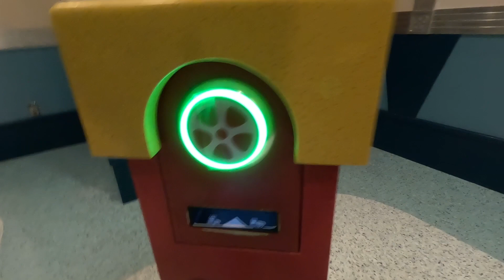Disneyland May 2023 Pt. 2 | Flashback With The Mouse | 05/16/23 | Disneyland Resort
Tuesday May 16th 2023 @ 3:50pm
Walking around with experiences of Alice in Wonderland and Mickey & Minnie's Runaway Railway
Flashback With The Mouse

00:00 Star Wars: Galaxy's Edge
01:29 Critter Country
03:35 New Orleans Square
06:49 Frontierland
08:15 The Hub
08:54 Sleeping Beauty Castle
09:36 Fantasyland
11:23 Alice in Wonderland | The Queue
34:28 Alice in Wonderland | The Ride
38:32 Alice in Wonderland | The Exit
38:55 Fantasyland
40:10 Tomorrowland
44:49 Fantasyland
47:33 Mickey's Toontown
48:48 Mickey & Minnie's Runaway Railway | The Queue
57:53 Mickey & Minnie's Runaway Railway | The Ride
1:04:10 Mickey & Minnie's Runaway Railway | The Exit
1:05:49 Mickey's Toontown

Flashback With Me.

If you would like to listen to the ambient sound of this, I have an Audio Only version below